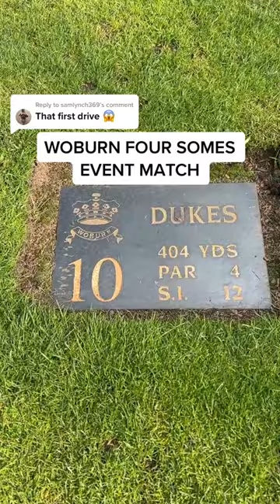Can I Beat a EUROPEAN TOUR PRO?! W/@AlexElliottGolf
The closest Foursomes match you will possibly see on my page.
Myself and Alex Elliot took on...

Simon Dyson (Tour pro with 9 wins) 18 years on the European Tour and 3 years on the Asain Tour and his team mate Sam (who is a +2 handicap golfer)

These matches are getting more intense and more competitive

WHAT'S NEXT?! 🙌